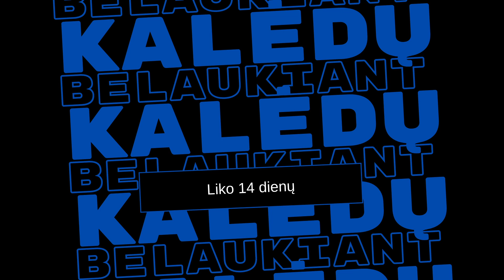Kalėdų belaukiant | liko 14 dienų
Kalėdos jau labai arti ir tos likusios laukimo savaitės būna kerinčios bei jaudinančios. Norime kiekvieną iš jūsų padrąsinti, suteikti daugiau vilties, įnešti daugiau tikėjimo, tad kiekvieną dieną iki pat Kalėdų 2020 dalinsimės motyvuojančiais video. Dalinkimės ir drąsinkime vieni kitus!